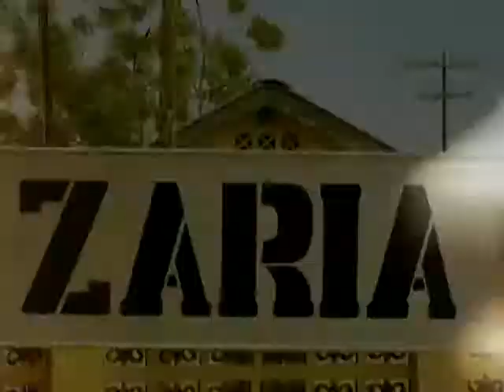Jay Dizzle - Reppin' Naija (Official Video)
From the dilapidated train coaches in Zaria's old station, to train rides through the city of Kaduna, to the streets of Abuja, Jay Dizzle keeps it moving while spitting that real hip hop hes been known to deliver. The grimey look and feel of the video serves as a depiction of life on the average in Nigeria. Reppin Naija is a track off his debut album Ill Xpressionz and was produced by Cannie Twins. The video features cameo appearances by Lalah, Maytronomy, G-Lynx,  Xcel, Pryme, and Snowflake.